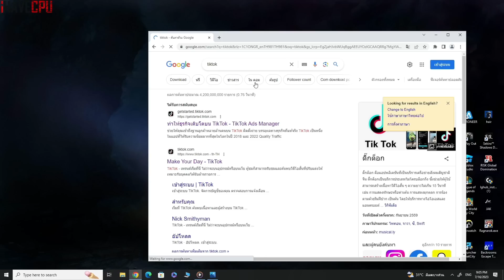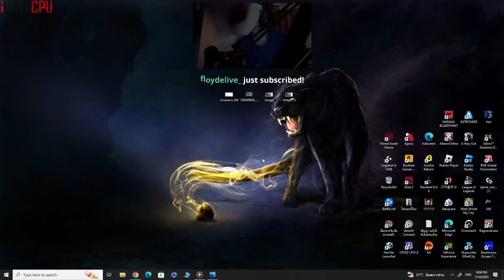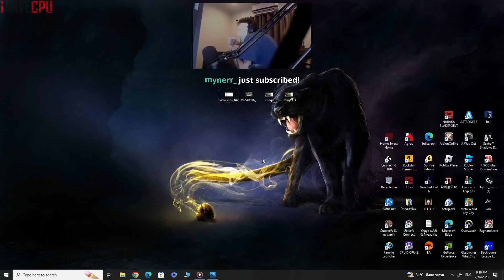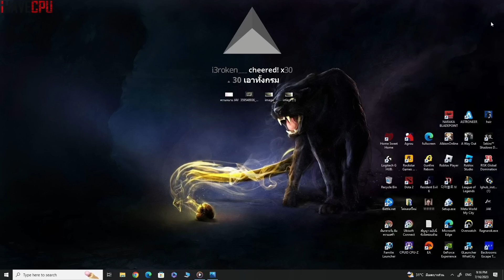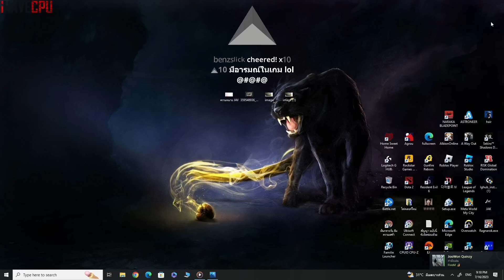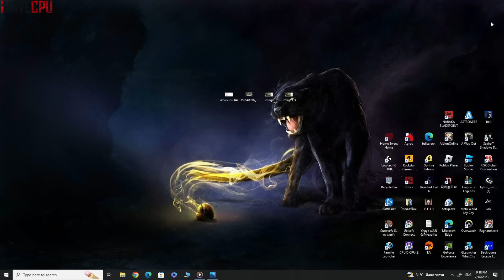เซิคพูดถึงเรื่องที่บังบอลโดนใบแดง ลั่นแอดมินไม่ได้ใส่ร้าย เซิคเปิดหลักฐานที่บังบอลทำผิดกฎประเทศ